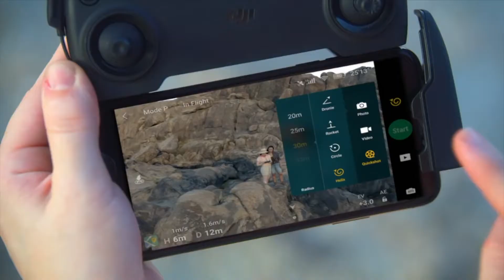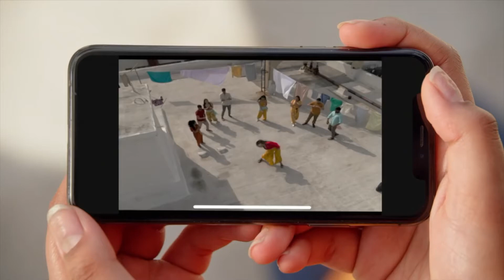🥇 Drone DJI Mavic Mini - Test & Avis (2021)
Drone DJI Mavic Mini

Dans cette vidéo, on vous donne notre avis sur le Drone Mavic Mini par DJI. Test et retour d'expérience, on vous dit tout ce qu'il faut savoir sur le Drone DJI Mavic Mini.